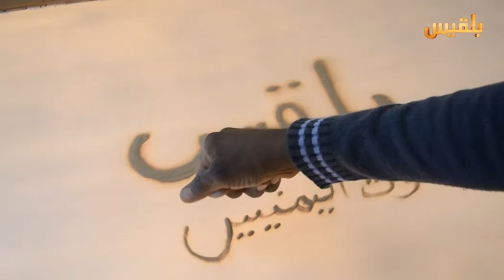شاب من حضرموت يرسم الوجوه والأماكن عبر استخدام الرمل | تقرير : حداد مسيعد